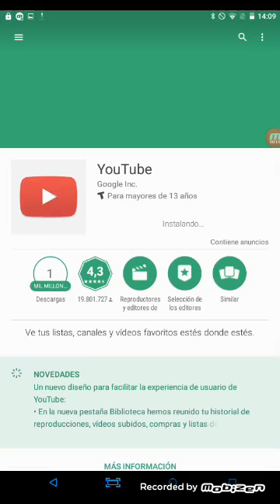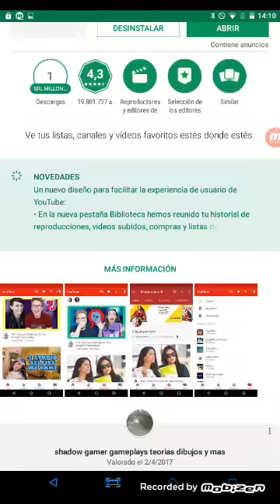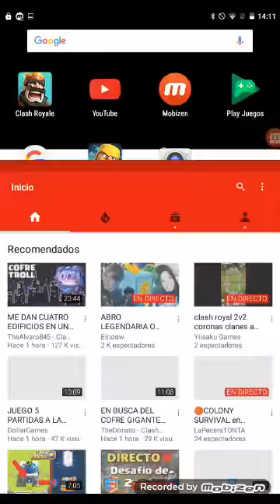Los sonidos de las tropas clash royale mejorado(2)